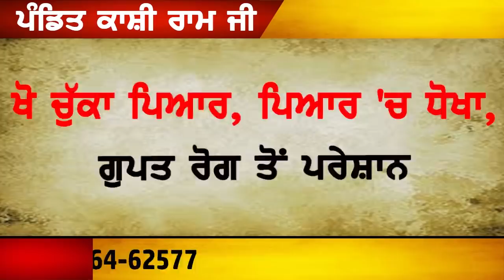CAPTAIN GOVT BIG DECESION